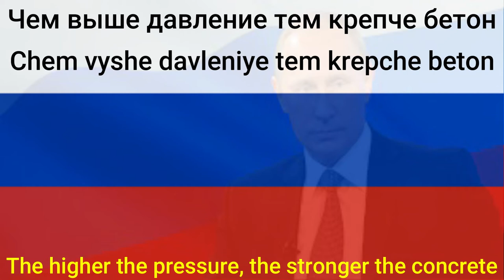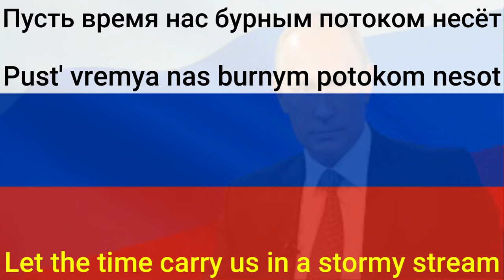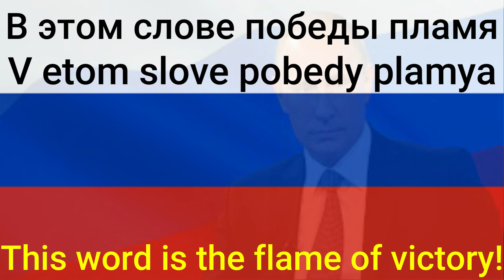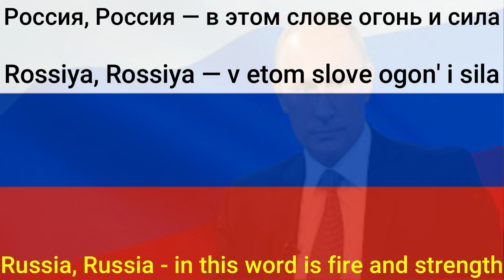Forward Russia lyrics and translation